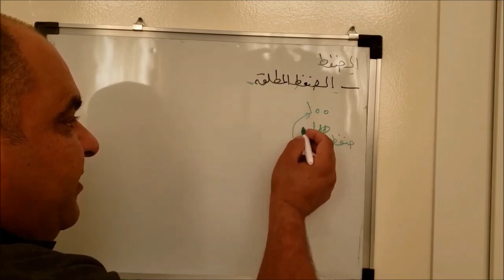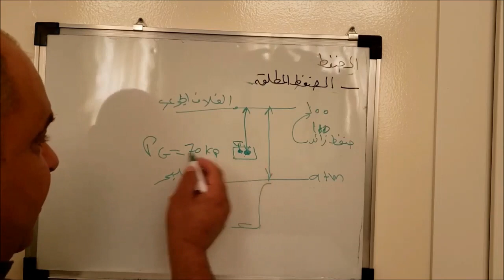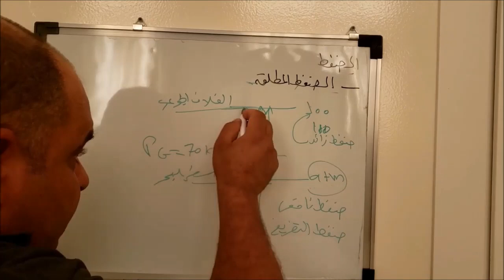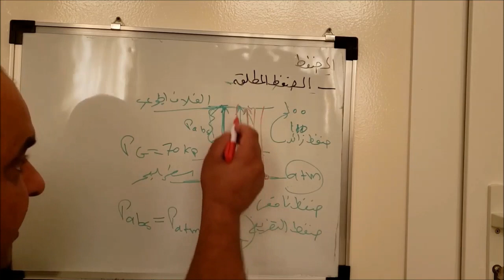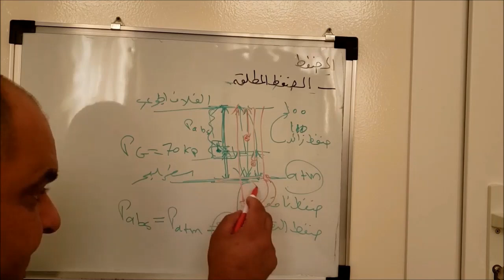الضغط المطلق - الفرق بين الضغط المطلق وضغط المقياس - الضغط المطلق مقابل مقياس الضغط - المحاضرة 5